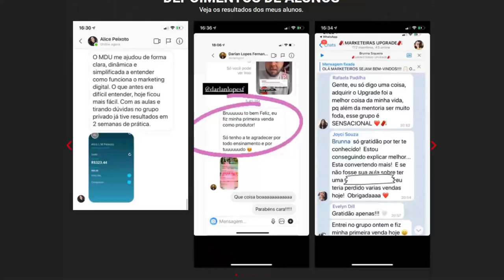DESAFIOS de ter uma AGÊNCIA MILIONÁRIA | Cortes do Marketing Digital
Como criar um negócio lucrativo (com marketing digital) | Versão Digital Podcast 23

DESAFIOS de ter uma AGÊNCIA MILIONÁRIO | Cortes do Marketing Digital